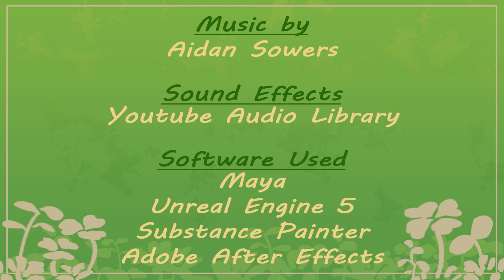Mackenzie Dowell : PCA&D Senior Show 2024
Mackenzie graduated with a BFA in Animation & Game Art from the Pennsylvania College of Art & Design.